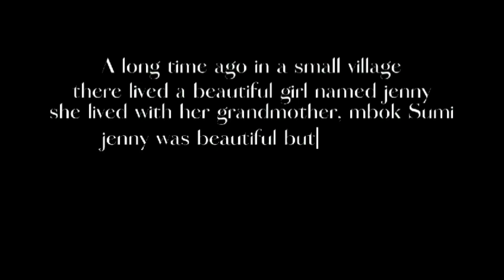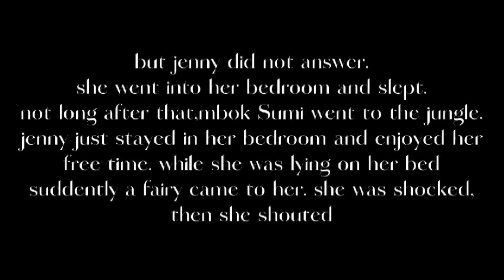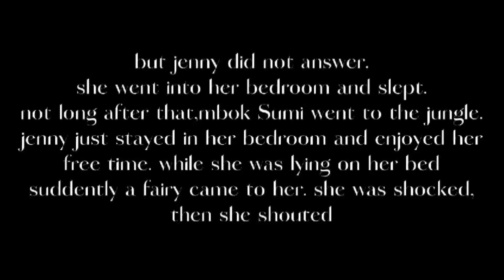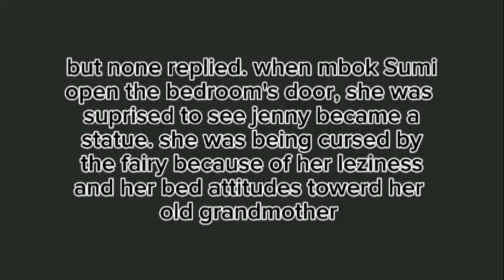Tugas Drama Bahasa Inggris_The Lazy Girl_Kelas 9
Kreatif banget ini anak2 bisa impersonate cerita yang saya tulis dengan epic dan lucu2.